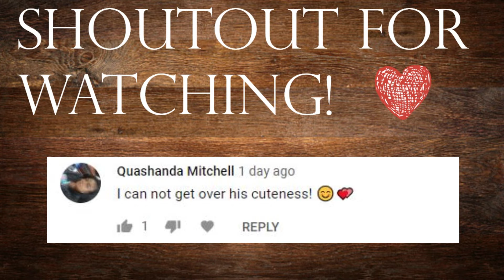We Have A Problem!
Hello Loves,
Hunter has been refusing baby cereal and baby food. I have no idea what to do.